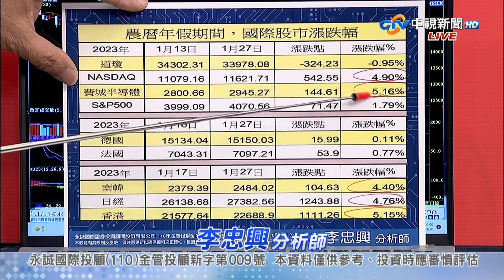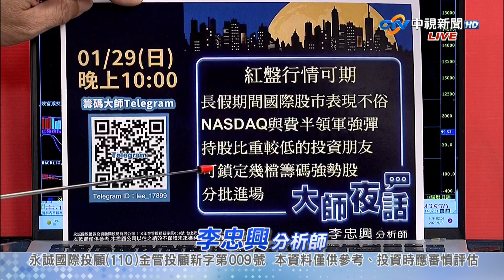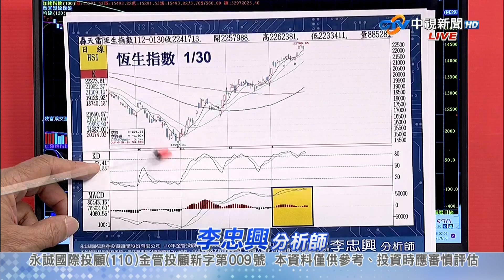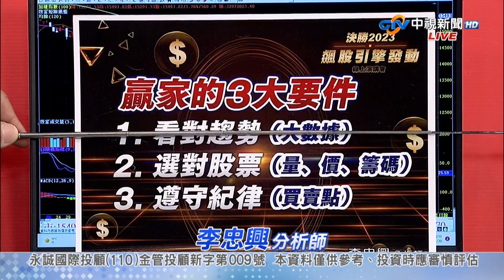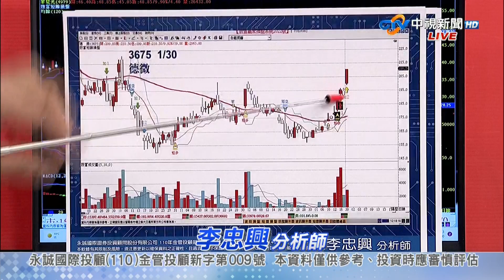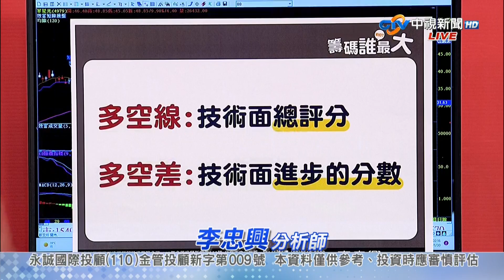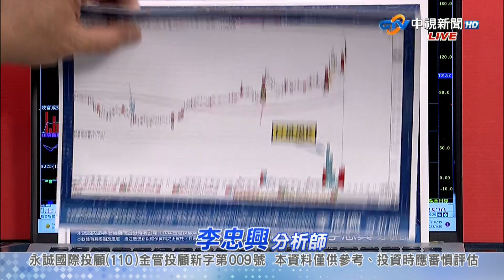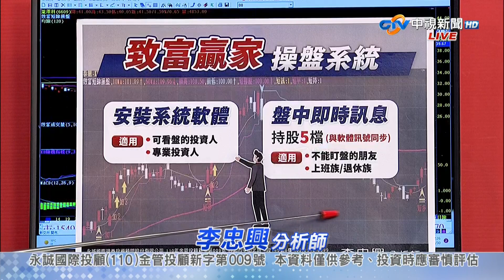中視【籌碼大師】20230130 李忠興：新春紅盤華星光噴出漲停興勤、伊雲谷大漲創高